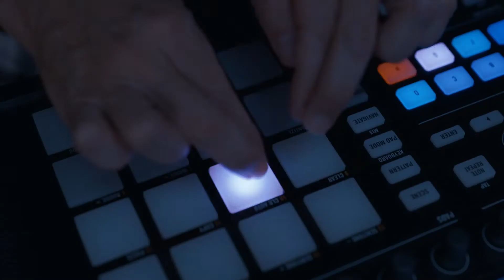Kaptain présente la nouvelle collection Laplage.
Kaptain vous présente les premiers albums de sa nouvelle collection produite par Laplage.

Compositeurs multifacettes, réalisateurs et beat makers, le collectif artistique Laplage s'est imposé dans la musique de film & les identités de marque en Europe. Il développe au sein de son studio parisien du 10ème arrondissement une approche unique et non conventionnelle de la création musicale.

"Ce qui caractérise le son Laplage, c'est l'obsession que nous avons de la texture sonore. Le son est aussi important que la composition, que ce soit dans l'expérimentation des placements des micros pour les enregistrements acoustiques à la synthèse analogique ou la manière dont on travaille les textures jusqu'au mixage." expliquent Sébastien et Emmanuel Lipszyc, les fondateurs.

Une collaboration sous forme de "Carte Blanche" : chaque album part d'une envie profonde du collectif d'explorer un style de musique, entre passion, sincérité et exigence artistique.

Des pianos aériens de "Hope piano" aux synthés envoûtants de "Cinematic Investigation", en passant par les instrus addictifs "Higher Stronger" et de "Trap Bangers" ou encore la pop enivrante de "French Touch Legacy", découvrez des titres puissants et un son aiguisé que vous n'entendrez nulle part ailleurs.

À PROPOS DE KAPTAIN MUSIC

En l'espace de 10 ans, KAPTAIN MUSIC s'est imposé comme l'une des nouvelles références de la musique pour l’image en France et à l'international et s'adresse aux professionnels de l'audiovisuel et des médias (TV, Pub, Radio, Cinéma, Institutionnel, Spectacle…).

Avec plus de 20 000 titres enregistrés par les meilleurs compositeurs de par le monde, notre catalogue relève le défi d'allier originalité, créativité mais aussi efficacité pour simplifier vos montages et accompagner au mieux vos productions audiovisuelles.

vous pouvez créer un compte gratuitement et accédez à nos deux catalogues
- Kaptain qui est un catalogue généraliste, récent et de qualité créée en 2013, particulièrement adapté aux programmes de flux, aux documentaires et à la publicité.
- Audiomachine qui est la référence de la musique de trailers aux Etats Unis depuis 2005 et illustre toutes les bandes annonces des blockbusters hollywoodiens et de prestigieuses campagnes publicitaires (Disney, Coca, L’Oréal, Audi, JO …).